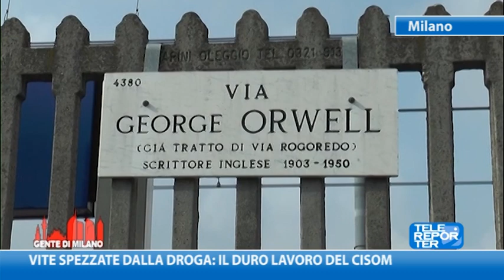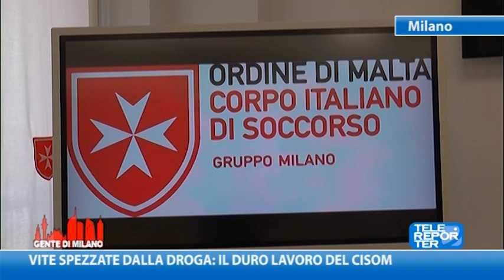Vite spezzate dalla droga: il duro lavoro del CISOM